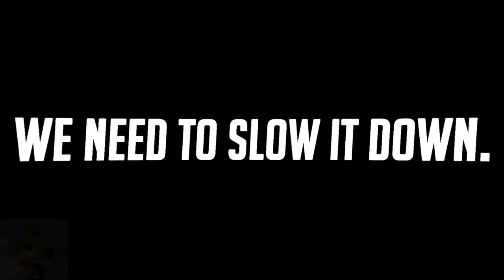29 Man XMas Collab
it may not be the best, but it sure isn't the worst either.